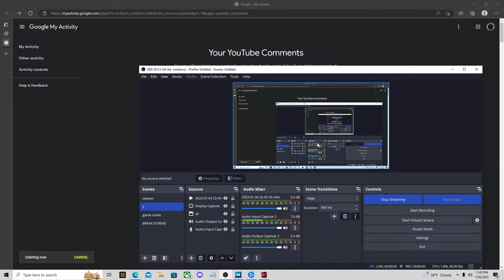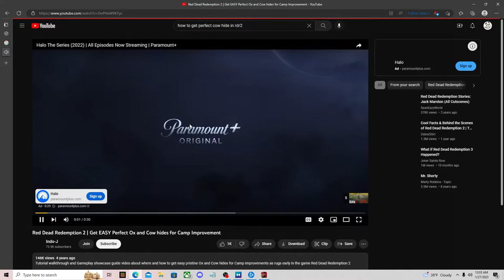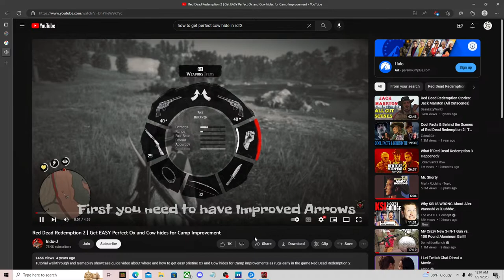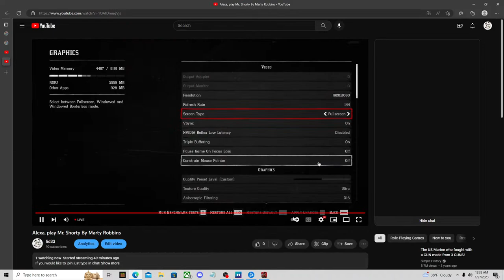Alexa, play Big Iron By Marty Robbins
If you would like to join just type in chat!